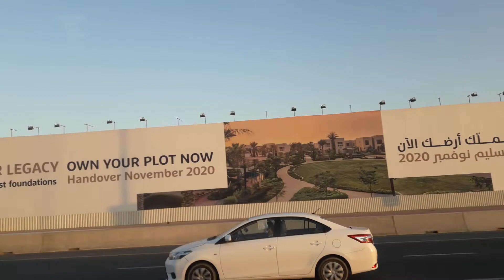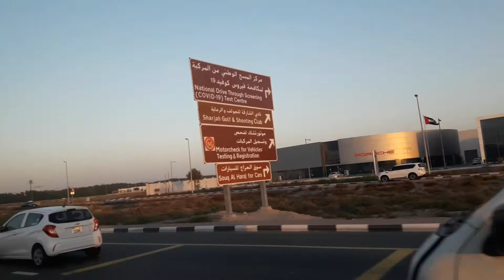my travel Umm Al Quwain beach